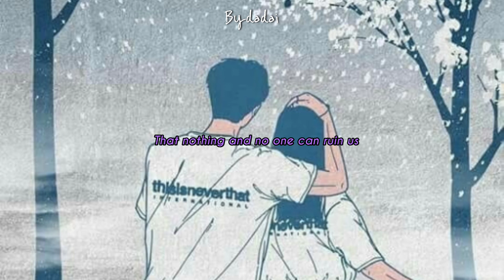AKMU, IU - NAKKA (FALL) (ENGLISH LYRICS)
NAKKA (FALL) : AKMU, IU

CTTO 💕